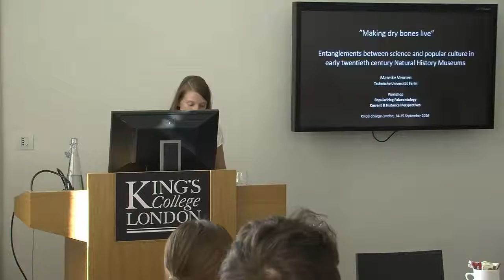PopPalaeo Workshop I, Paper 6: Mareike Vennen, Making Dry Bones Live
Between 1924 and 1931, the British Museum (Natural History) sent a paleontological expedition to what was then Tanganyika Territory, today’s Tanzania. Taking the example of the British Museum East Africa Expedition, the talk analyses the interplay between science, natural history museums and popular culture in the early twentieth century. It focuses on the material reconstruction of fossils for museum exhibits on the one hand and their pictorial and cinematographic reanimation on the other hand, which served as mutually fictionalizing science and authenticating fiction. The goal is to show how these different media all aimed at ‘making dry bones live’ as a way of making dinosaur remains potential objects of scientific, colonial, and commercial appropriation and popularization.  (some slides redacted for copyright reasons)

Mareike Vennen is a postdoctoral assistant at the Technische Universität Berlin. She finished her dissertation in cultures sciences at the Bauhaus Universität Weimar with a thesis on the early history of the aquarium. She presently works for a research project on “Dinosaurs in Berlin. Brachiosaurus brancai as an Icon of Politics, Science and Popular Culture”, funded by the Federal Ministry of Education and Research. Her research interests focus on transnational history of knowledge transfer, history of material cultures and the visual history of natural history in the 19th and 20th century.

Paper at workshop "Popularizing Palaeontology: Historical & Current Perspective," held at King's College London, 14-15 September 2016.